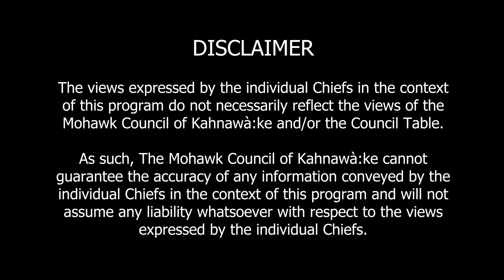Chiefs Uncut: Ietsénhaienhs Jessica Lazare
Ietsénhaienhs Jessica Lazare updates on portfolio responsibilities including the Tioweró:ton Policy, a Hunter's Summit, Multi-Purpose Building Project update at the upcoming Community Meeting, and the Assembly of First Nations Quebec-Labrador Committee on Languages.